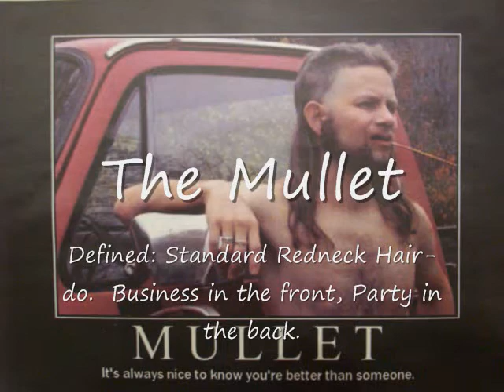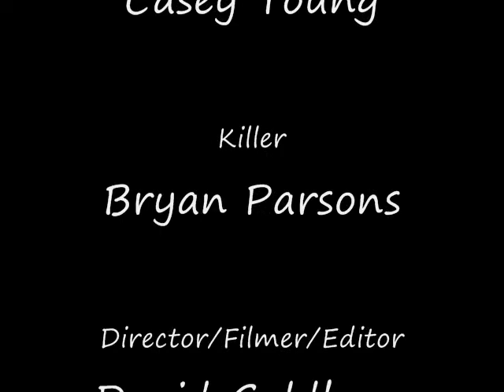Mullet Men Iraq 834th ASB